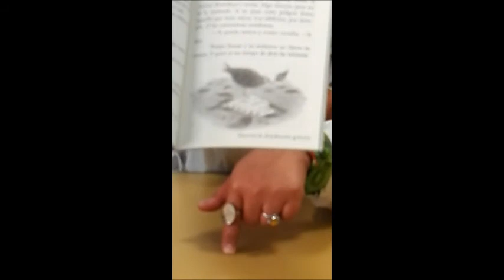gertru primer cap de amigos por el viento